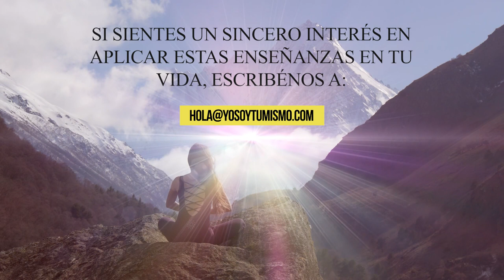Nisargadatta Maharaj ~ Olvidate del mundo y conoce a tu ser ~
En este Video Nisargadatta Maharaj nos lleva a un punto clave, crucial...en el entendimiento más profundo del camino espiritual.

🙏 Que cualquier bondad que surja de estas lecturas/ofrendas sea para el beneficio de todos los seres sintientes. ❤️ Un profundo agradecimiento a todos los donantes por sus ofrendas de generosidad en apoyo de este canal y su intención. Cada día me conmueve profundamente vuestro cálido apoyo y vuestros amables mensajes de gratitud. ¡Activa el '🔔' para recibir notificaciones de nuevas publicaciones! 🔆 Gracias a todos los que me han escrito para preguntar sobre la posibilidad de ofrecer una donación para expresar el aprecio por este canal. Sois bienvenidos a hacerlo, y todas las ofrendas se destinarán a facilitar el estudio de estas Enseñanzas. Hay dos opciones para donar utilizando esta dirección de correo electrónico: con PayPal y Transferwise (si tienes tus propias cuentas) o utilizando este enlace Alternativamente, si prefieres hacer un ingreso bancario en la cuenta de la Escuela Yo Soy Tu Mismo, ya sea a nivel internacional o nacional, ponte en contacto con nosotros en la dirección de correo electrónico anterior para obtener los detalles de la cuenta. Puedes seguirnos también en nuestro Canal de Telegram